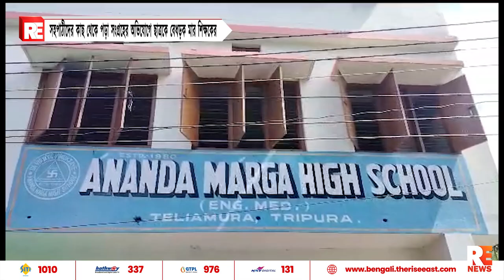সহপাঠীদের কাছ থেকে পড়া সংগ্রহের অভিযোগে ছাত্রকে বেধড়ক মার শিক্ষকের